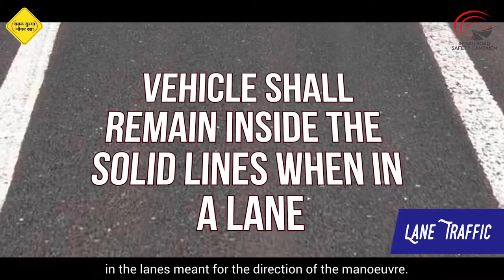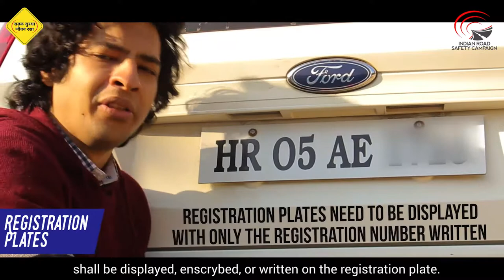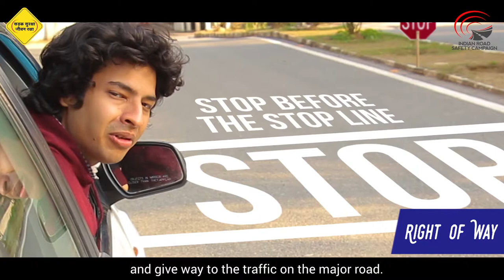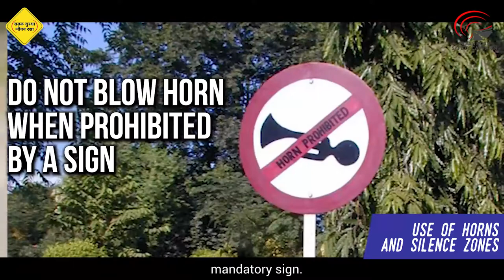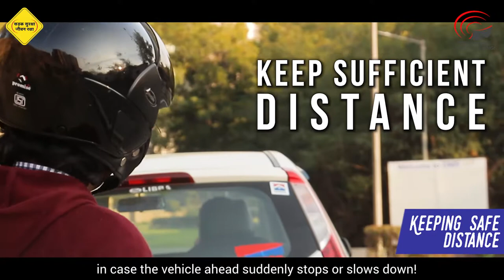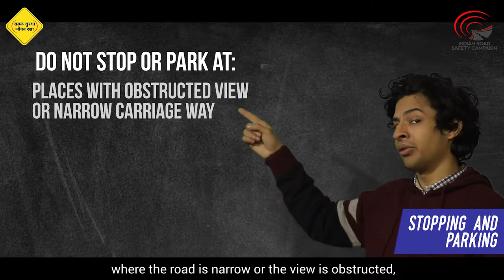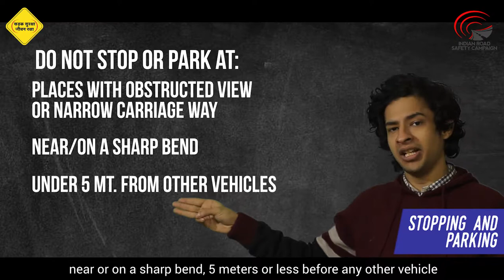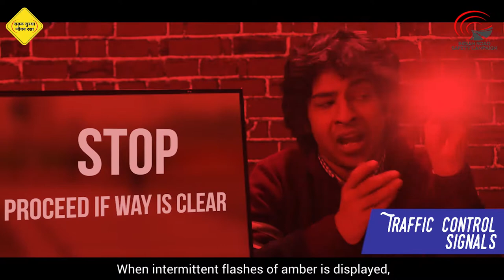Motor Vehicle Driving Regulations (MVDR) | Important Regulations | IRSC & MoRTH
Indian Road Safety Campaign and Ministry of Road, Transport and Highways present a brand-new series which will serve as a concise guide to all traffic regulations in an interactive style!

Here's some important regulations combined for you!

Special thanks to Shri Nitin Gadkari (Honourable Transport minister)!